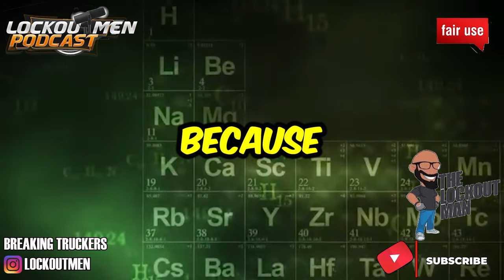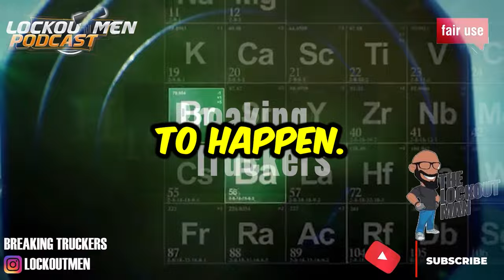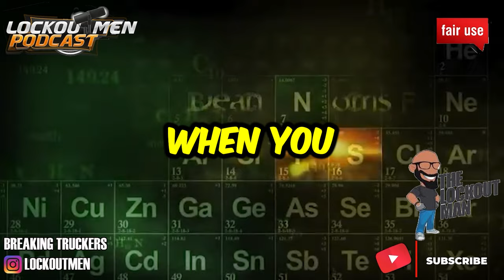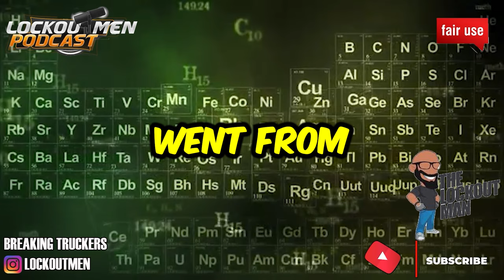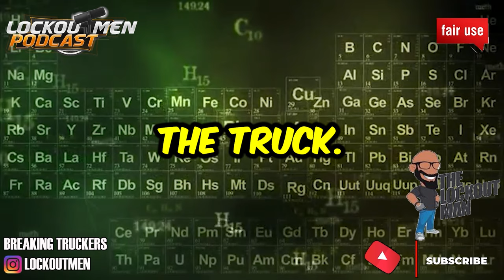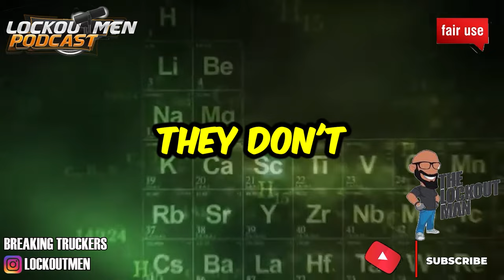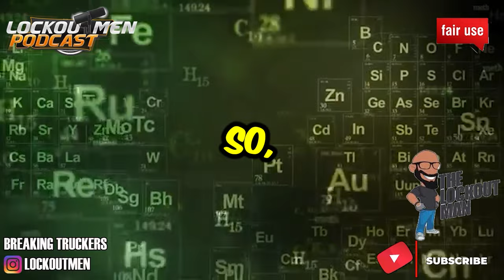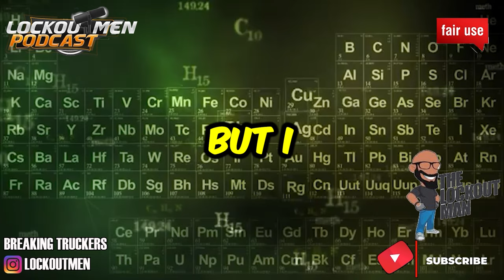Your Only Option With WERNER Trucking Is Teaming | The Lockoutmen Podcast 🎙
In Today’s Episode: You Only Option With WERNER Trucking Is Teaming
You are now a professional driver. So always think professionally. And that's what I try to tell myself when I'm doing something out on the road before I get frustrated and do something stupid.
🕐Time Stamps🕐
00:00 james in the building
00:40 Werner Trucking story time
01:03
13:19 why is it important to save
24:30 3 accidents
37:17 Werner Trucking camera system